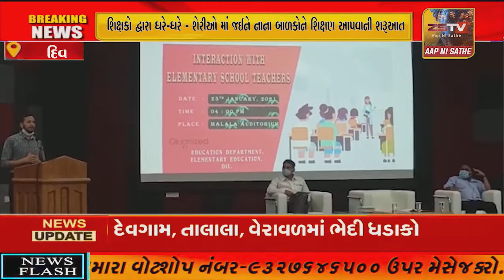દિવ શિક્ષણ વિભાગ દ્વારા પ્રાથમિક શાળા નાં બાળકો માટે મિશન વિદ્યા-૨ નો કરવામાં આવ્યો પ્રારંભ